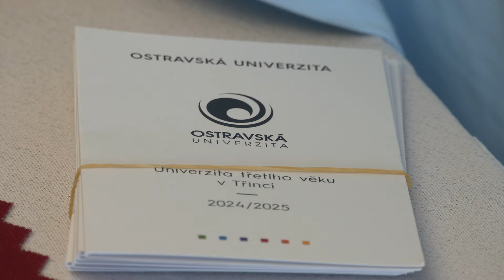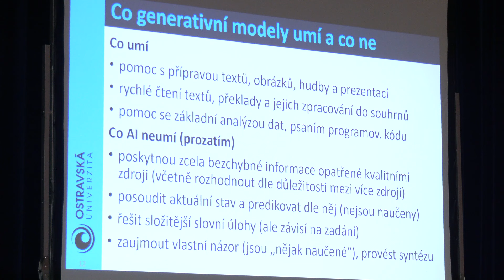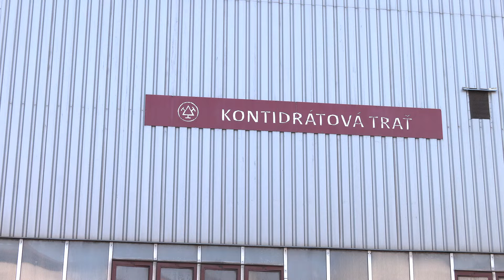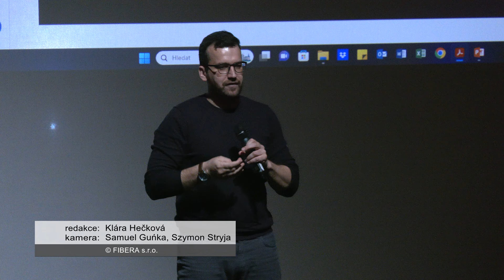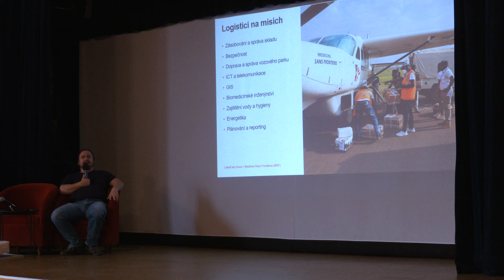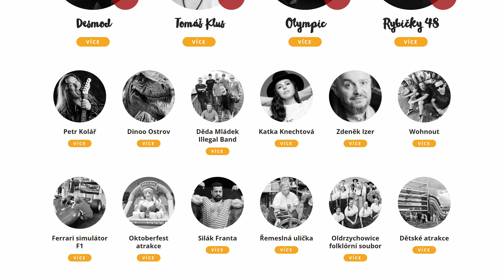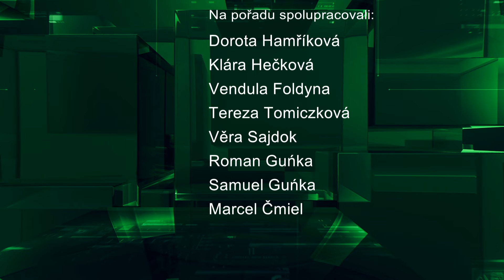IFKTV - Třinecký magazín - 19.4.2024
Univerzita třetího věku
Majáles přednášky
Den otevřených dveří Třineckých železáren
Program Hutnického dne